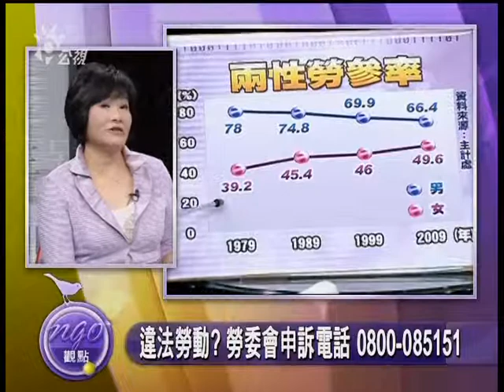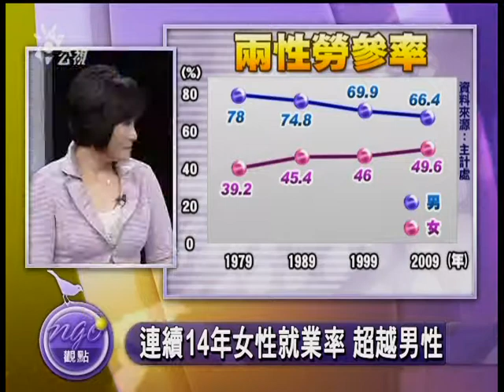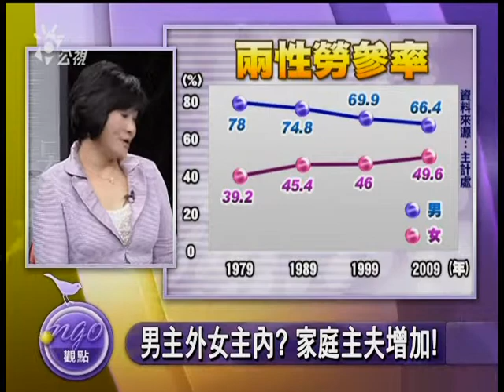勞動派遣3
外包、派遣等非典型就業型態快速增加，台灣派遣勞工高達70萬人，農曆年前就有台大學生扮成人肉春聯，以「每逢春節倍焦慮，明年工作在哪裡？」聲援派遣工，希望政府與社會重視勞動派遣問題。正職工作越來越少究竟是勞動趨勢、還是雇主食髓知味？
與談人
勞委會主委王如玄
銀行員全聯會秘書長 韓仕賢
桃縣產業總工會理事長 毛振飛
婦全會常務理事  陳曼麗